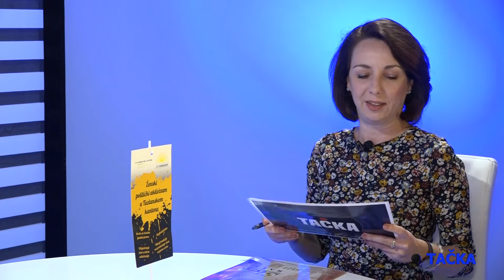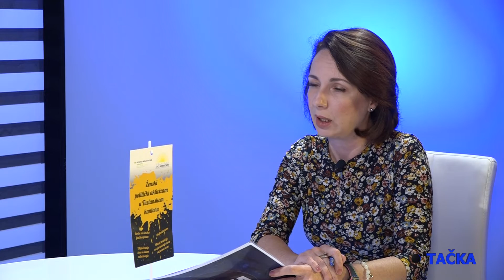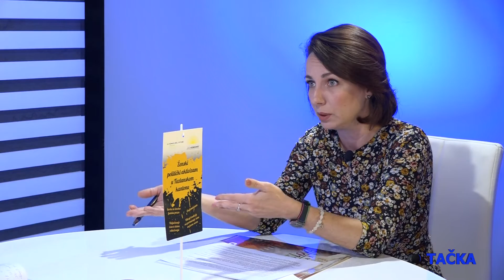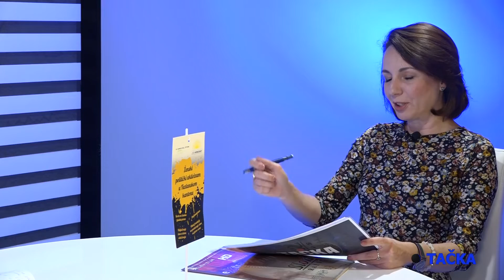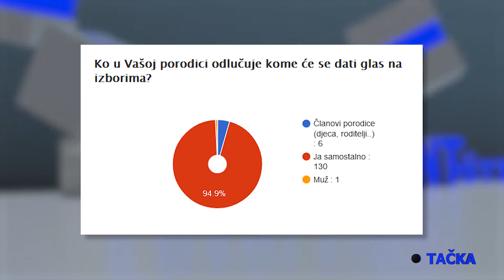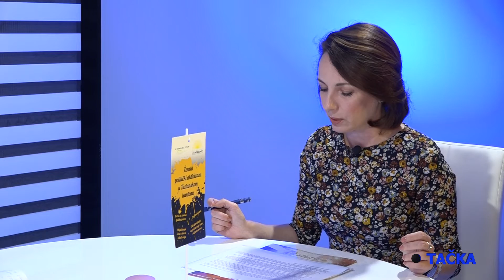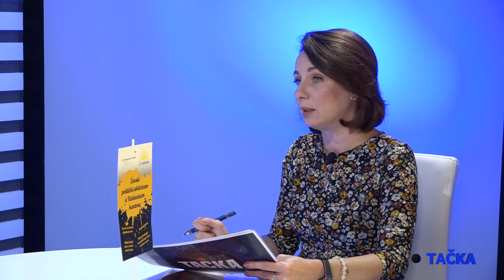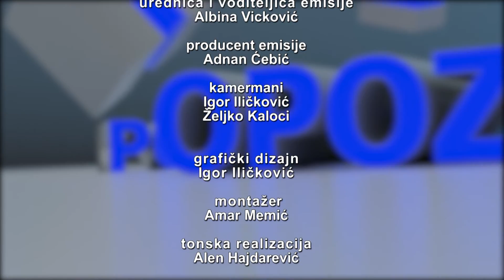Vilušić: Premoreni smo općim beznađem, vrijeme je da podržimo žene! - 27.09.2022.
U periodu od 5. do 19. septembra, RTV Slon u saradnji sa HO Horizonti provela je istraživanje „Vidljivost žena u politici“ u okviru projekta „Ženski politički aktivizam“ na uzorku od 140 ispitanica. Nastojali smo utvrditi da li žene podržavaju kandidatkinje na izborima, da li samostalno donose odluke o tome za koga će glasati i šta smatraju presudnim kada su u pitanju kvalitete koje kandidatkinje na izborima moraju posjedovati. Od ukupnog broja ispitanica, 123 ispitanice ili procentualno 89,8 posto su do sada izlazile na izbore, 13 ili 9,5 posto na izbore je izlazilo povremeno, a jedna ispitanica do sada nije učestvovala na izborima. O ženama u politici govorimo u novom izdanju političkog magazina „Tačka.“